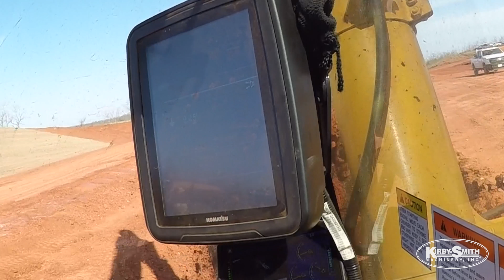Komatsu PC490LCi iMC Excavator - Manhattan Road & Bridge - Kirby-Smith Machinery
This video is about Komatsu PC490LCi intelligent Machine Control Excavator - Manhattan Road & Bridge - Kirby-Smith Machinery